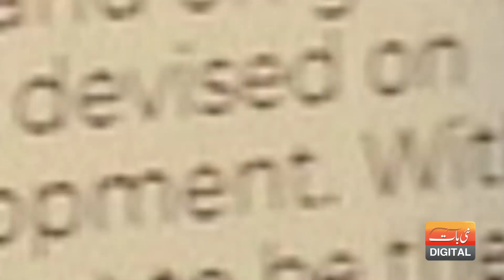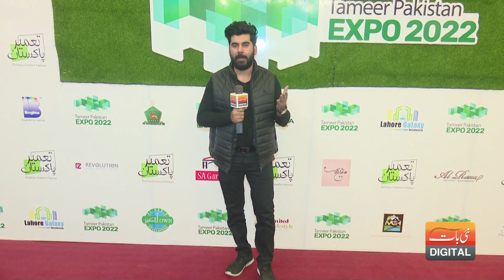Tameer Karo Pakistan Ne Dhoom Macha Dee | Shakeel Anjum | Nai Baat Digital